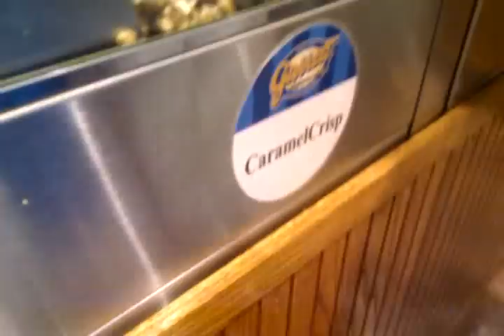Garrett Popcorn Shop, SG